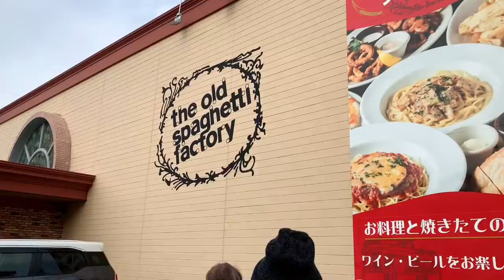【オールドスパゲティファクトリー名古屋店】島んちゅう初めてのスパゲッティに挑戦 ちゃんとできたかな？ 名古屋市南区三条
島んちゅうが初めてパスタに挑戦します！
オールドスパゲティファクトリー名古屋店！
ちゃんとできたかな？